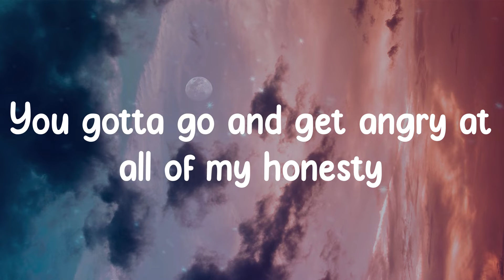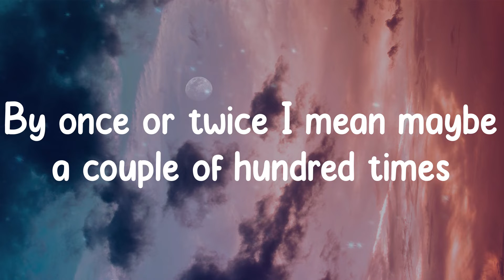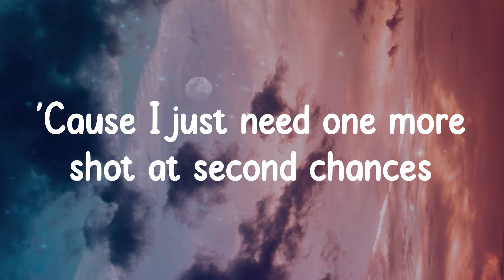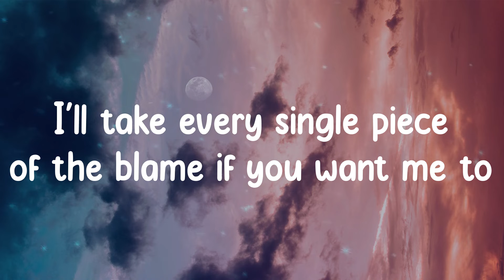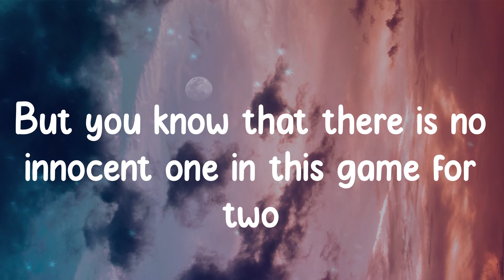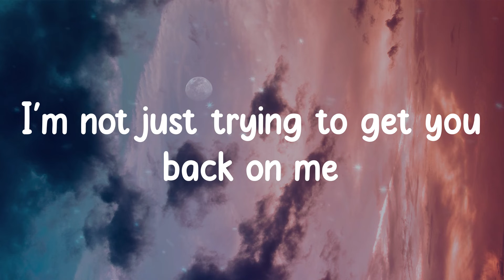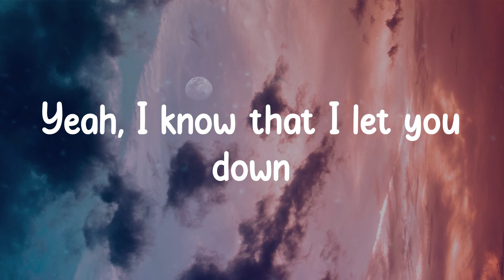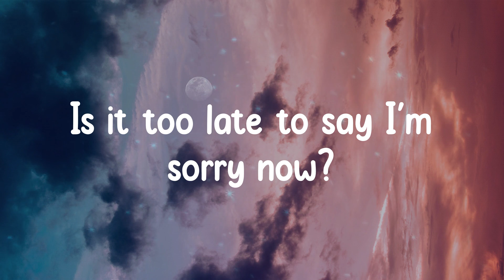Justin Bieber - Sorry (Lyrics)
Lyrics:
Ooh, ooh
Ooh, ooh
Ooh, ooh
I'm sorry, yeah
Ooh, ooh
Sorry, yeah
Ooh, ooh
Sorry
Ooh, ooh
Ooh, ooh
I'm sorry, yeah
Ooh, ooh
Sorry, yeah
Ooh, ooh
Sorry
Ooh, ooh
I'm sorry, yeah
Ooh, ooh
Sorry, yeah
Ooh, ooh
Sorry